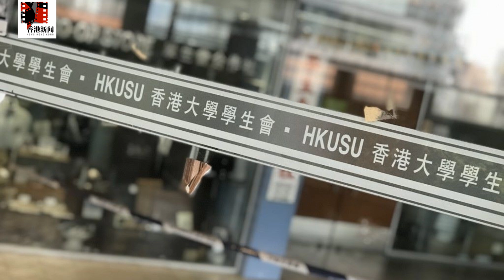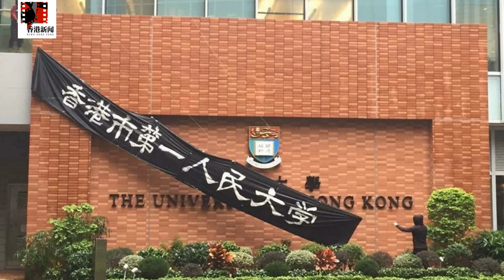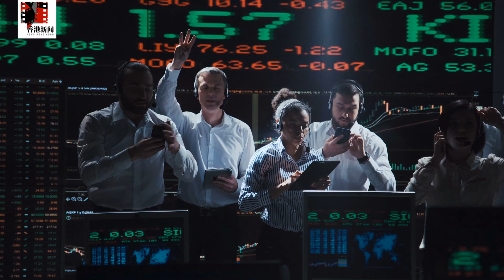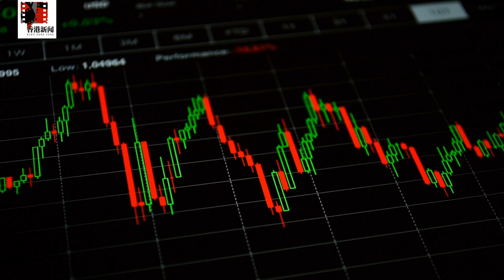港大4學生涉“七一襲警”被捕，遭控“宣揚恐.怖主義”；反送中支援基金宣布有序停運，鄧炳強稱最多只能“減低罪孽”；港台與中官媒合流，港媒加速撤離；人民日報嚴詞反美對港營商論|香港新聞（20210818）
港大學生會主席等3人涉“七一襲警案”被捕，遭控“宣揚恐.怖主義”
反送中支援基金宣布“有序停運”，鄧炳強：解散最多可視為“減低罪孽”
港台與中國官媒合營推“愛國主義”，“假新聞法”恐加入傳媒撤離
美指國安法毀香港營商環境，人民日報發文反駁